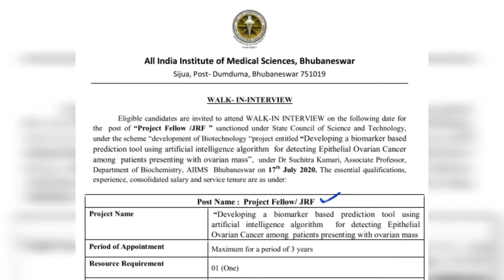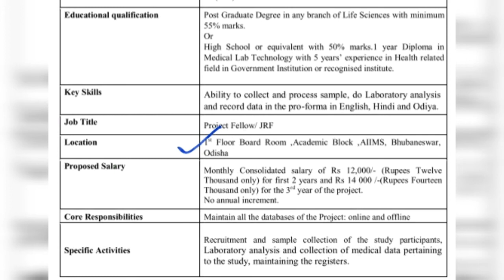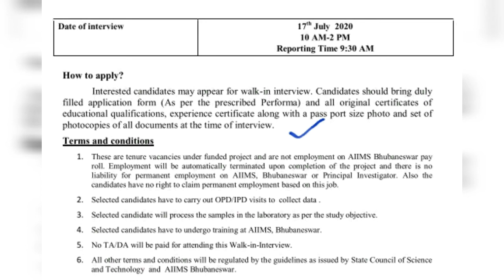Project Fellow /JRF Post at AIIMS Bhubaneswar | Non net candidates can also apply.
Eligible candidates are invited to attend WALK-IN INTERVIEW  for the post of “Project Fellow /JRF ”. under Dr Suchitra Kumari, Associate Professor, Department of Biochemistry, AIIMS Bhubaneswar on 17th July 2020.

Post Name : Project Fellow/ JRF

Project Name: “Developing a biomarker based prediction tool using
artificial intelligence algorithm for detecting Epithelial Ovarian Cancer among patients presenting with ovarian mass"

Period of Appointment: Maximum for a period of 3 years 01 (One)

Educational qualification: Post Graduate Degree in any branch of Life Sciences with minimum 55% marks. Or High School
or
equivalent with 50% marks.1 year Diploma in Medical Lab Technology with 5 years’ experience in Health related field in Government Institution or recognised institute.

Key Skills: Ability to collect and process sample, do Laboratory analysis and record data in the pro-forma in English, Hindi and Odiya.

Monthly Consolidated salary : Rs 12,000/- (Rupees Twelve Thousand only) for first 2 years and Rs 14 000 /-(Rupees Fourteen Thousand only) for the 3rd year of the project. No annual increment.

Core Responsibilities: Maintain all the databases of the Project: online and offline

Specific Activities: Recruitment and sample collection of the study participants, Laboratory analysis and collection of medical data pertaining to the study, maintaining the registers.

How to apply: Interested candidates may appear for walk-in interview. Candidates should bring duly filled application form (As per the prescribed Performa) and all original certificates of educational qualifications, experience certificate along with a pass port size photo and set of photocopies of all documents at the time of interview.

Date of interview:17th July 2020 10 AM-2 PM

Location: 1st Floor Board Room ,Academic Block ,AIIMS, Bhubaneswar, Odisha

1. These are tenure vacancies under funded project and are not employment on AIIMS Bhubaneswar pay roll. Employment will be automatically terminated upon completion of the project and there is no liability for permanent employment on AIIMS, Bhubaneswar or Principal Investigator. Also the candidates have no right to claim permanent employment based on this job.
2. Selected candidates have to carry out OPD/IPD visits to collect data .
3. Selected candidate will process the samples in the laboratory as per the study objective.
4. Selected candidates have to undergo training at AIIMS, Bhubaneswar.
5. No TA/DA will be paid for attending this Walk-in-Interview.